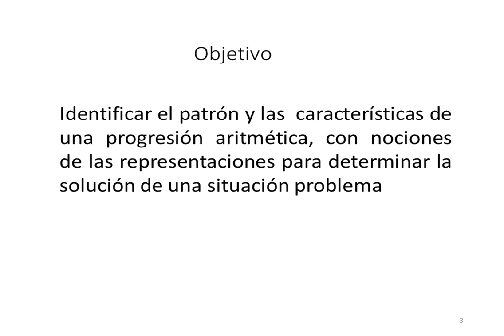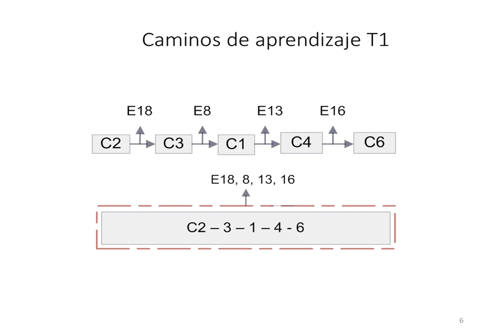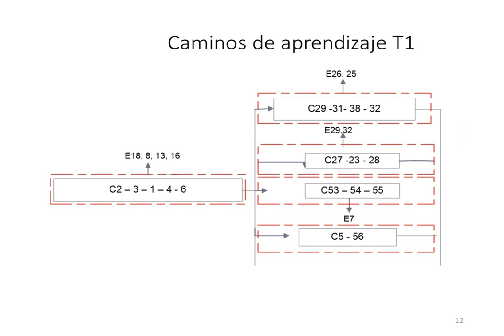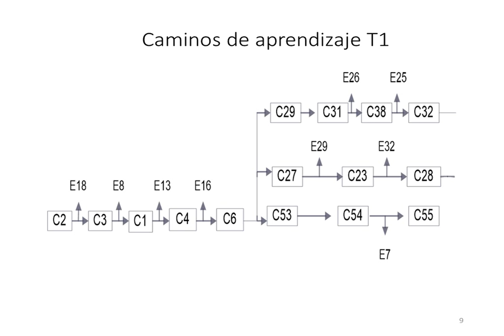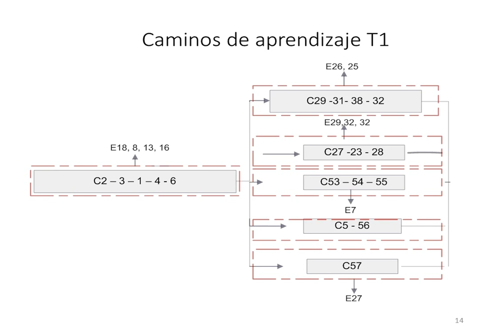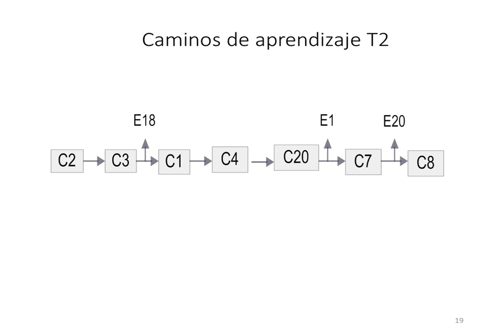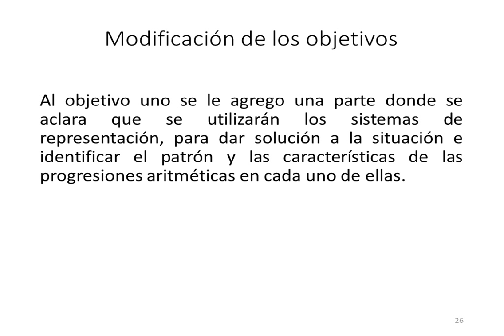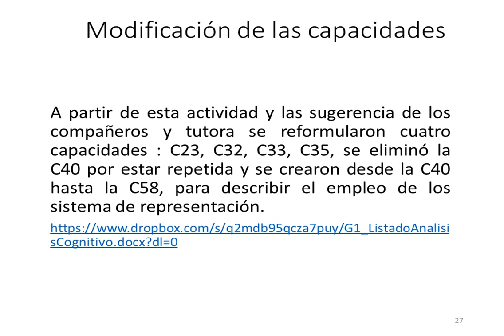Caracterización objetivo: sucesiones aritméticas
En esta actividad, los estudiantes deben percibir la necesidad de prever en detalle el modo en que se va a desarrollar un objetivo de aprendizaje; caracterizar un objetivo de aprendizaje en términos de su grafo de secuencias de capacidades; y revisar la formulación de las expectativas de aprendizaje.